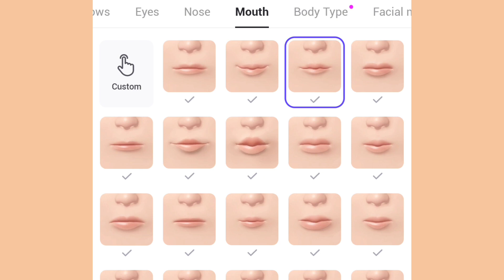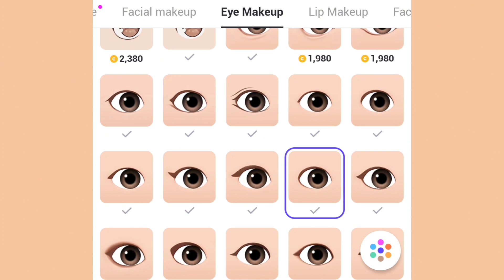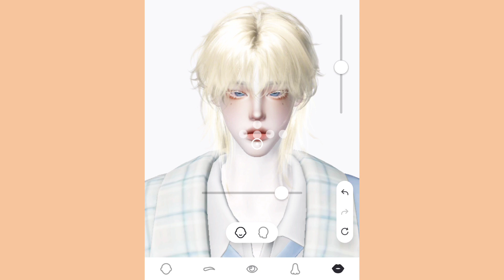Zepeto Face Tutorial | Boy | Oplas Zepeto | Non-pro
- ɪᴛᴇᴍꜱ -
ᴇʏᴇꜱ: